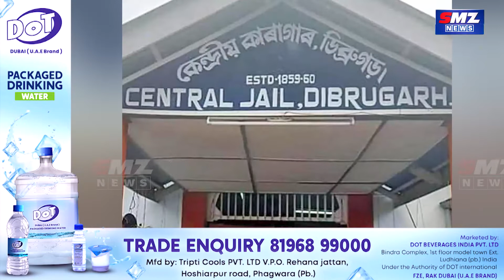ਮੰਤਰੀ ਬਾਜੇਕੇ ਦੀ ਡਿਬਰੂਗੜ੍ਹ ਜੇਲ ਤੋਂ ਆਡੀਓ ਹੋਈ ਵਾਇਰਲ || SMZ NEWS